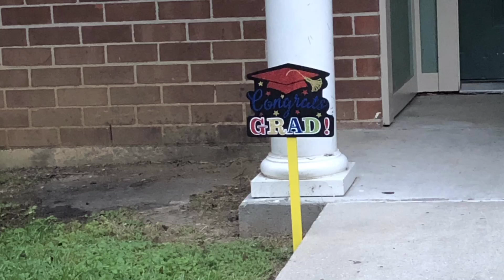May 18,2019 graduation day